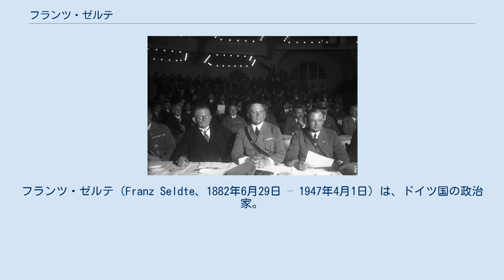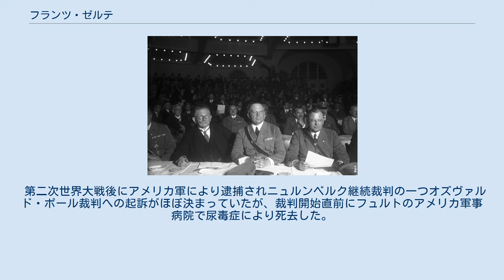フランツ・ゼルテ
フランツ・ゼルテ（Franz Seldte、1882年6月29日 – 1947年4月1日）は、ドイツ国の政治家。
退役軍人で作られた準軍事組織「鉄兜団、前線兵士同盟」の団長であり、ヒトラー内閣の労働相。
 マクデブルク出身。
父はソーダ水や化学薬品を生産する工場を経営していた実業家だった。
ギムナジウム「Wilhelm-Raabe-Schule」を卒業したあと、セールスマンとして働きながらブラウンシュヴェイク科学技術大学とグライフスヴァルト大学で学んだ。
大学を出た後、父の仕事を引き継いだ。
第一次世界大戦ではドイツ帝国陸軍の将校として出征したが、負傷して左腕を失った。
一級鉄十字章と二級鉄十字章を受章し、さらに大尉に昇進した。
ドイツ革命により帝政が崩壊し、さらにドイツが敗戦した後の1918年12月25日にゼルテは退役軍人を中心にした鉄兜団、前線兵士同盟（以下鉄兜団）を創設した。
1924年からはテオドール・デュスターベルクと二人で共同団長となった。
ドイツ人民党（略称DVP）の党員ともなり、マクデブルク市審議会の会員にもなった。
 国家人民党の大会にて(右側の人物がゼルテ) 左側にアルフレート・フーゲンベルク 反民主主義、反共和制、反ヴァイマール共和国を掲げる鉄兜団は保守的な退役軍人から強い支持を集めた。
ゼルテやデュスターベルクの指導のもと、鉄兜団はドイツ最大の義勇軍（フライコール）となった。
1929年には国家社会主義ドイツ労働者党（ナチス党）や他の保守・右翼勢力と連携してヤング案に反対する大抗議運動を起こした。
さらに1931年にはナチス党やドイツ国家人民党、その他の保守・右翼勢力とともに「ハルツブルク戦線」を組織してハインリヒ・ブリューニング首相とヴァイマール共和制への批判運動を行った。
しかしナチス党首アドルフ・ヒトラーはナチス党が巨大な保守・右翼連合体の一下部組織にされることを好まず、距離を取ろうとするようになった。
また伝統的なプロイセン退役軍人が多かった鉄兜団の方でもナチス党の過剰な反ユダヤ主義思想や社会主義に近い経済思想に対しては嫌悪感を示すようになっていった（鉄兜団は社会主義的傾向の強いナチス党左派グレゴール・シュトラッサーを特に嫌悪していた）。
そのためナチスとの同盟関係はすぐに溶解した。
その後、鉄兜団はドイツ国家人民党とのみ同盟関係を維持した。
 1932年の大統領選挙では鉄兜団と国家人民党はディスターベルクを統一候補に立てたが、惨敗した。
1933年1月に首相となったアドルフ・ヒトラーはまずディスターベルクに入閣を求めたが、拒否したため、ゼルテが代わりに入閣を求められて労働相となった。
同年3月の選挙では、国家人民党との政党連合「黒・白・赤」から出馬し、国会議員に初当選した。
同年6月21日に鉄兜団はナチス党の突撃隊（SA）に吸収されて消滅し、ゼルテも突撃隊大将となった。
1934年の長いナイフの夜の際にはディスターベルクが逮捕されたが、ゼルテの方は第二次世界大戦でドイツが敗戦するまで労働相の地位を保持した。
とはいってもゼルテも実権はほとんどない形式的な閣僚にすぎず、労働政策の実権は軍需相アルベルト・シュペーアと労働力配置総監フリッツ・ザウケルが掌握していた。
1935年にはヒトラーに辞職の許可を願い出ているが、却下されている。
逆にプロイセン州政府の労働相の兼務を命じられた。
 1945年4月、ヒトラーは自殺直前に政治的遺言をしたため、その中で自らの後継者としてカール・デーニッツを大統領、ヨーゼフ・ゲッベルスを首相とする内閣を指名した。
ただその中ではゼルテの名は外され、労働大臣には軍需省計画局長のテオ・フップアウアーが指名されている。
ただしヒトラーの遺言はデーニッツにより無視され、彼が樹立したフレンスブルク政府においてゼルテは労働大臣に留任した。
 第二次世界大戦後にアメリカ軍により逮捕されニュルンベルク継続裁判の一つオズヴァルド・ポール裁判への起訴がほぼ決まっていたが、裁判開始直前にフュルトのアメリカ軍事病院で尿毒症により死去した。
 米軍の勾留記録によると身長は170センチである。
 ^ 米軍の勾留記録（ヤド・ヴァシェムサイト）